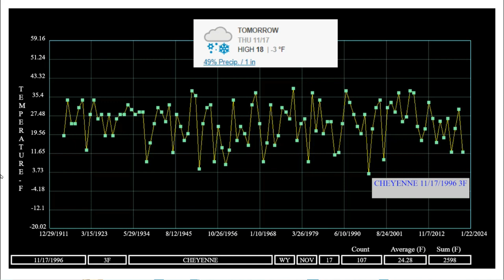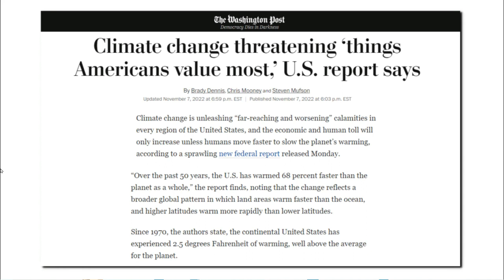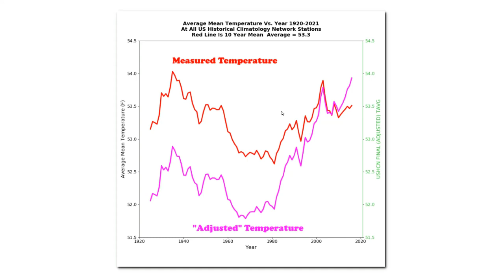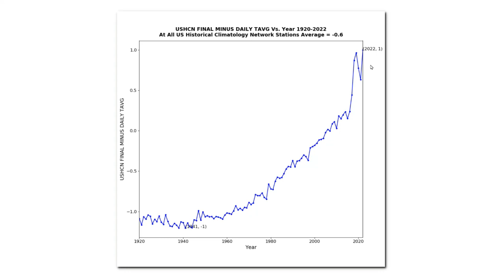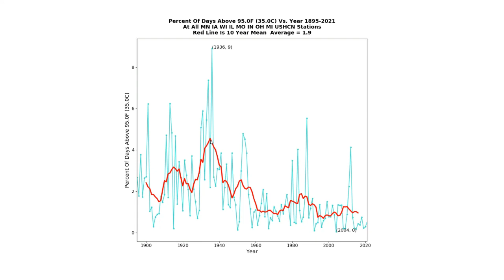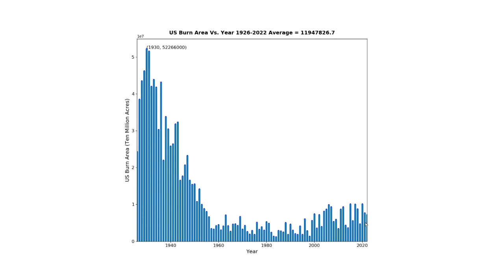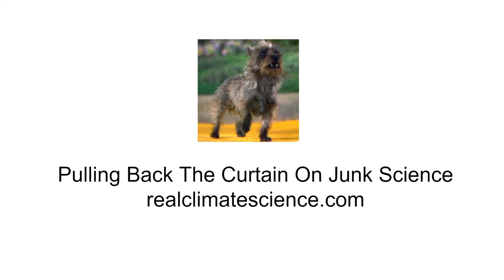US Warming 68% Faster Than The Rest Of The Planet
"Nice little climate you've got there - we wouldn't want anything bad to happen to it."